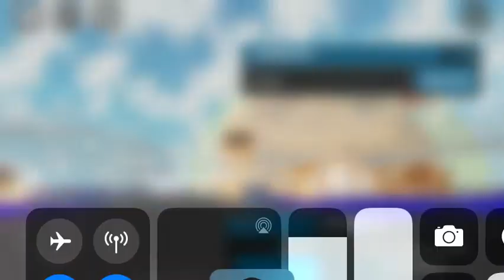September 19, 2020